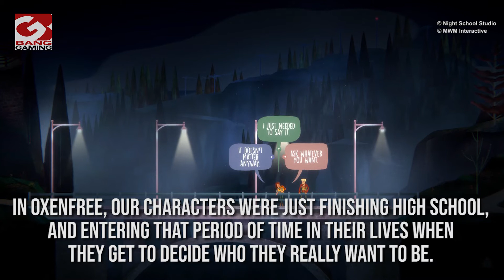Oxenfree II: Lost Signals to be released on PS4 and PS5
‘Oxenfree II: Lost Signals’ is officially coming to PS4 and PS5.

Developer Night School Studio originally stated the Oxenfree sequel – which has been in the works for some time – would be heading to Nintendo Switch.

However, it has now been confirmed for a full PlayStation release on both the PlayStation 4 and the PlayStation 5.

In a PlayStation Blog, Co-Founder at Night School Studio and Lead Writer of Oxenfree, Adam Hines said: “I am super excited to finally announce [Oxenfree II: Lost Signals] is coming to PlayStation 4 and PlayStation 5 by popular demand”.

He added: “In Oxenfree II: Lost Signals, you play as Riley Poverly. In Oxenfree, our characters were just finishing high school, and entering that period of time in their lives when they get to decide who they really want to be.
“Riley had that moment long ago, and is now grappling with the repercussions of post-adolescence. Were the choices she made the right ones for her? Is she who she really wants to be?”

Hines also shared that the game would use “much of the same tools as the original Oxenfree, a narrative game revolving around a robust conversation system and a radio that tunes into supernatural signals.”

No release date was revealed, though the announcement trailer for release on PlayStation consoles states it’s “coming soon”.